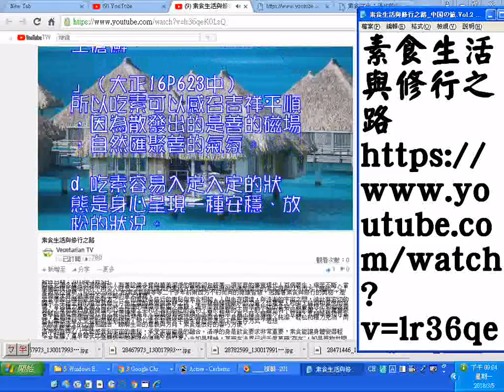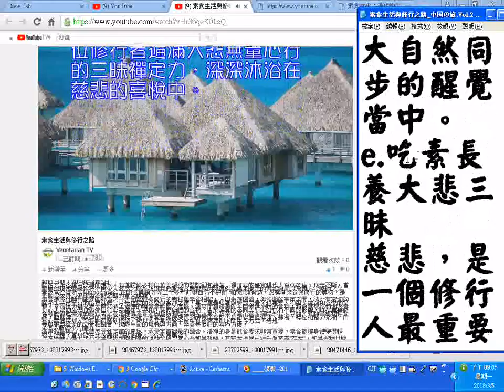素食生活與修行之路Vegetarian TV 20180305螢幕錄影